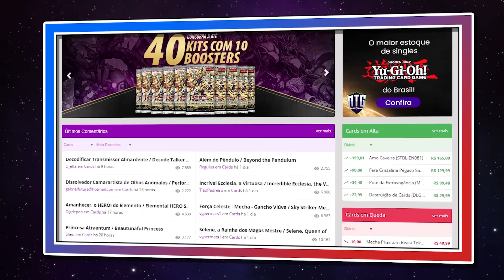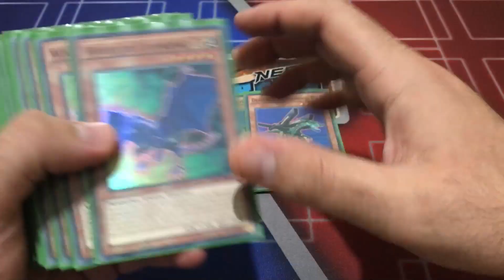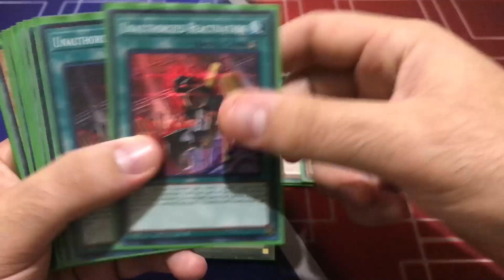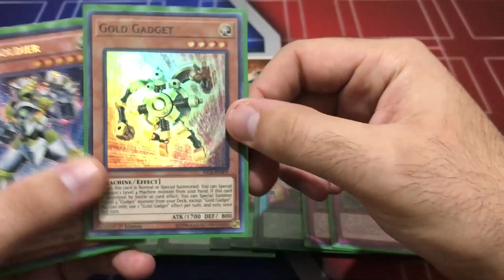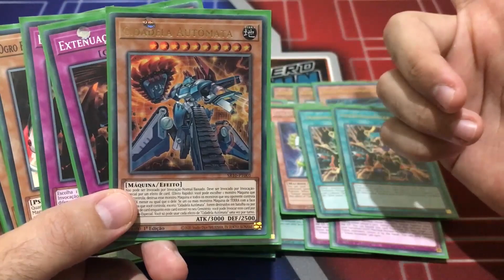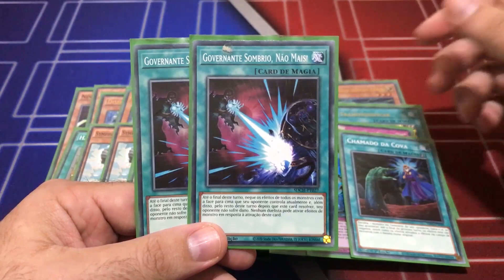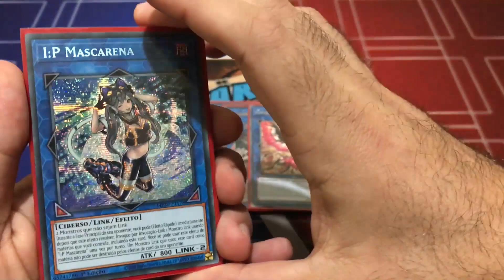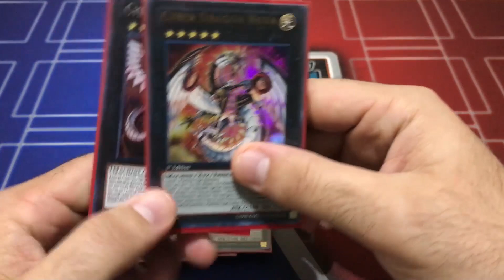YU-GI-OH! TCG | ABC UNION DECK PROFILE!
Fala Nerd ForFuns! Tudo bem com vocês ?

Voltamos com mais um vídeo de deck profile! Hoje trazemos a minha versão de ABC! Um deck que joga demais e todo mundo gosta! Confere aí!

É novo aqui no canal? Então se inscreve e ativa as notificações para não perder nenhum vídeo e seja muito bem-vindo (a)!

E não esqueçam, no final o que importa é a diversão!

Liga Yu-Gi-Oh!:
Quer comprar seus cards avulsos, produtos selados e acessórios para o jogo e ainda concorrer a 40 Kits com 10 boosters da coleção Força Dimensional?

Muito simples! Compre qualquer produto pelo site da liga Yu-Gi-Oh! Usando nosso cupom NERDFORFUN.